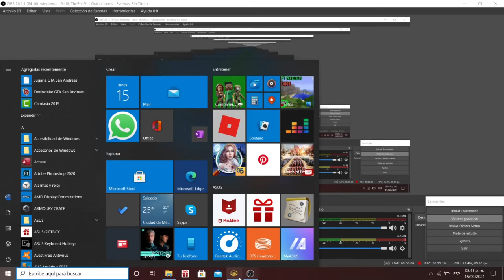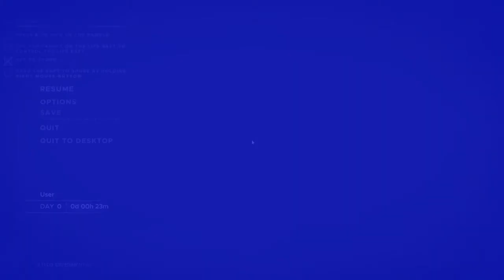Stranded Deep episodio #1 Comenzamos con todo, Gameplay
Comenzamos este grandioso juego que en lo personal me ha encantado y ahora me dedicare a conseguir materiales para el siguiente capitulo. Aqui les dejo el video. 😎¡Disfrutenlo!😎.

Video dedicado a Standed Deep 👍😉✅✅👍

​​​EH si llegaste hasta aquí, échale un vistazo a mi canal por ver el video nos vemos hasta la próxima!😃😃AVISO: Próximamente tendremos una Crew de GTA online para los que estén interesados en unirse y un servidor de discord ✔✔
Y estás en el final de la descripción si llegaste hasta aquí, VAYA que te gusta mi contenido si en serio te gusta mucho ¡Compártelo! ya que eres el elegido y una persona muy especial para mi empezando por compartir mi contenido y llegar a nuevos horizontes juntos lograremos nuestros objetivos y metas!